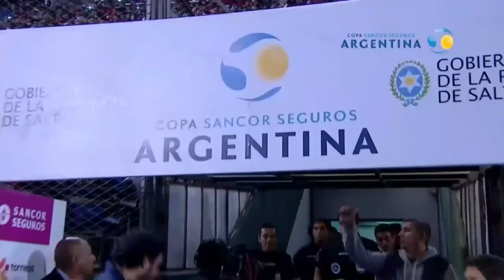Leonel Felice/River Plate